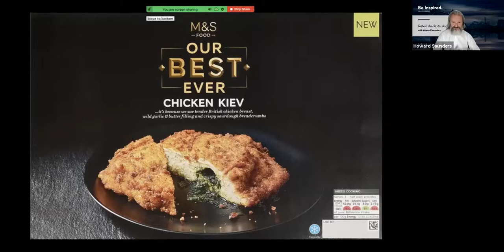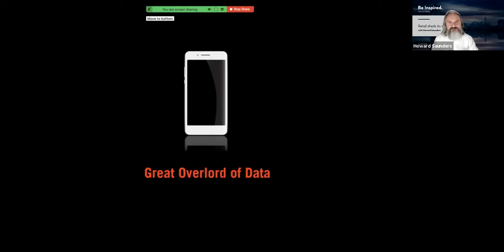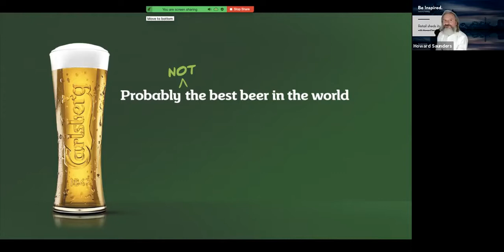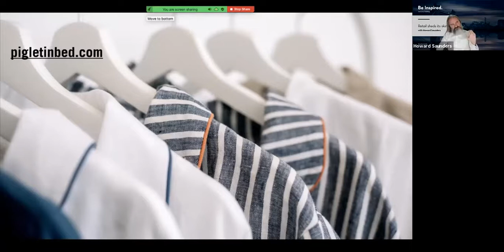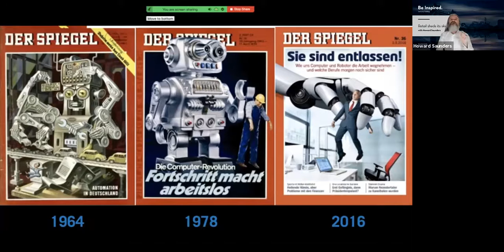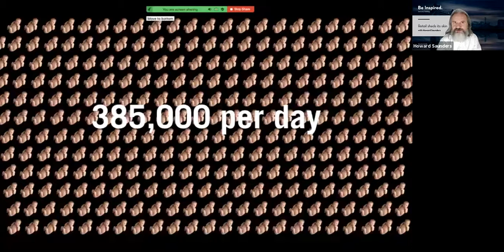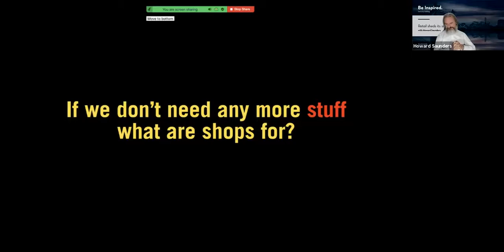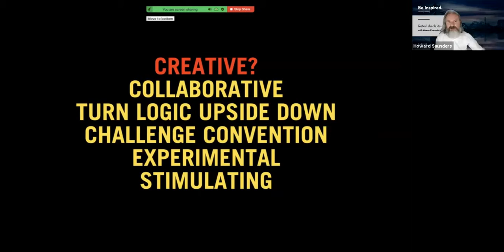MELTDOWN: Retail Sheds Its Skin with Retail Futurist Howard Saunders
A little webinar and discussion on the post Covid world, organised by the Dashing Group, Australia